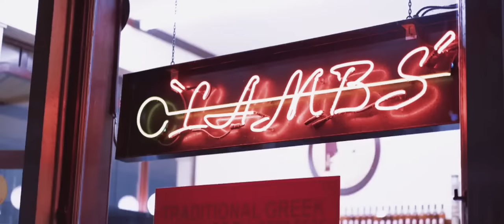Stay With Me - JDM Edit By Sir_James.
A piece of art, that took around 10 - 20 minutes for me to edit.

Idea by: Sui/Melon (A Friend)
Edited by: Sir_James
Video: Midnight Run. (R34 GTR, FD RX7, Evo and more) | Zhiyun Crane 3 Lab | 4K

Video owned by:  Harnett Media
Music owned by:  APIK